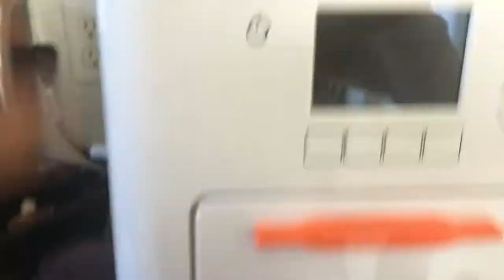3·12·18 DROPPING PREMED